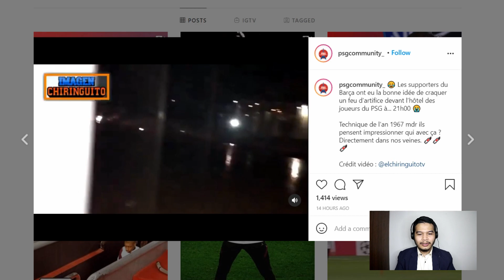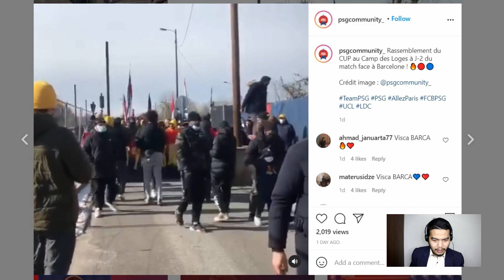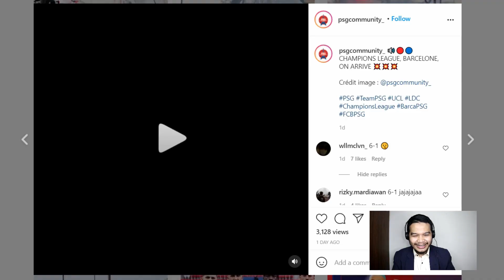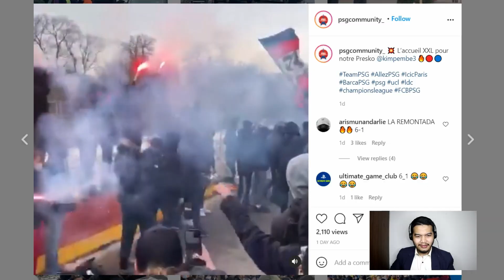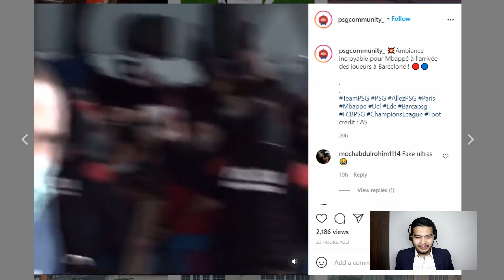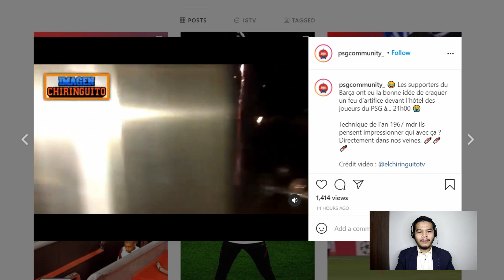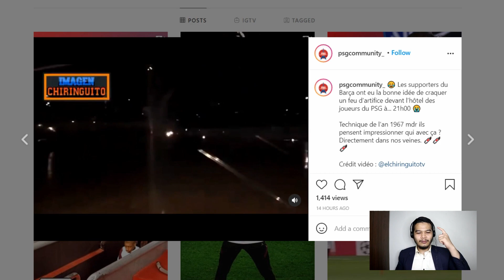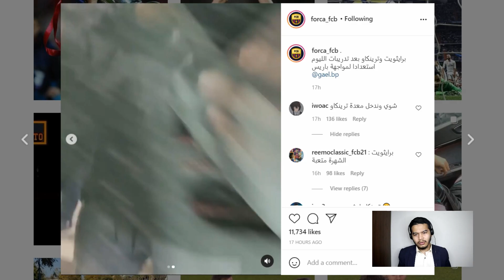Perang Psywar Fans Barcelona dan PSG‼️Hotel Pemain PSG Di Serang - Barcelona vs PSG